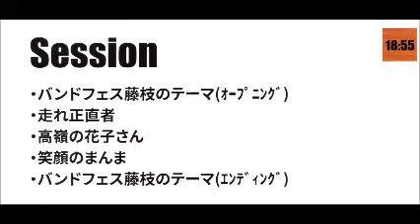ﾊﾞﾝﾄﾞﾌｪｽ藤枝2024エンディングテーマ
毎年行われているバンドフェス藤枝のエンディングテーマです